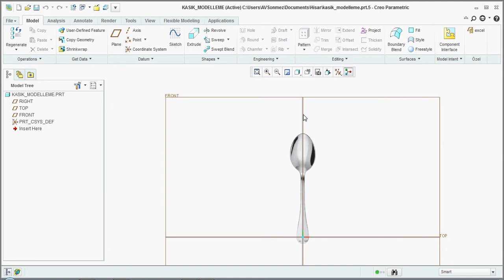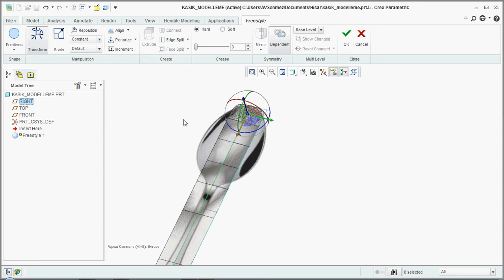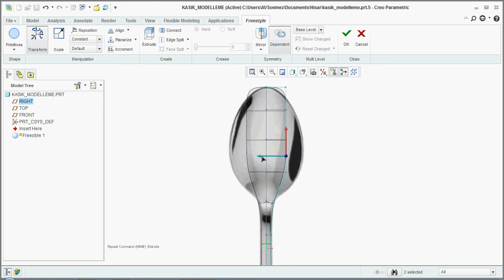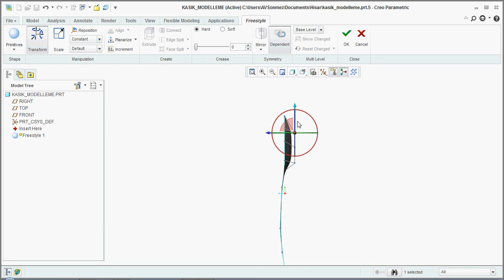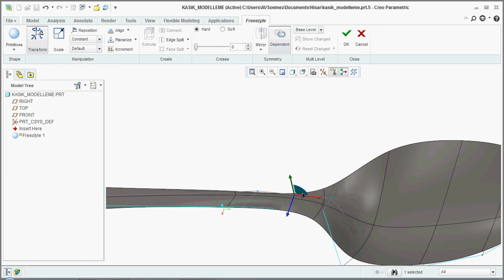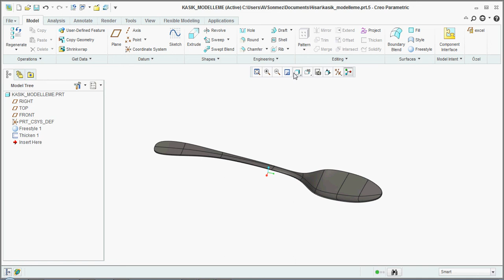Creo Parametric Kaşık Modelleme